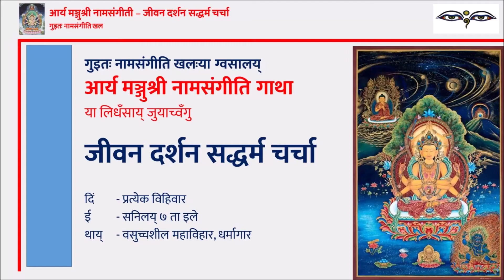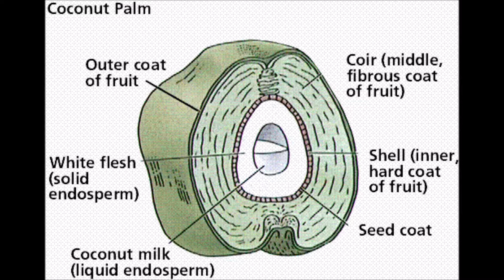सद्धर्म चर्चा - २०७६ श्रावण ९ - नामसंगीती गाथाया उद्देश्य